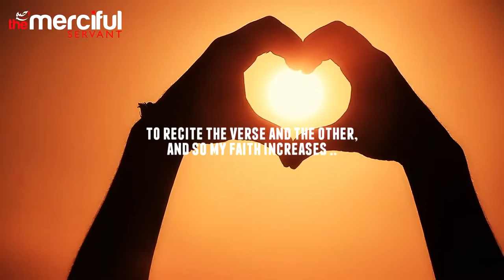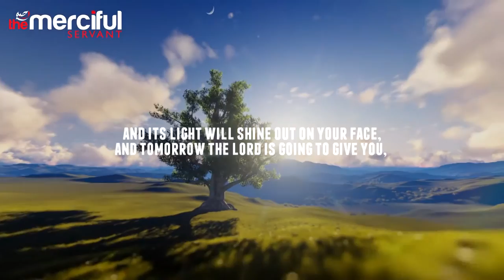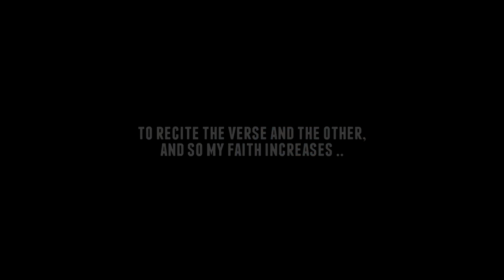Light of Guidance Nasheed By Muhammad al Muqit